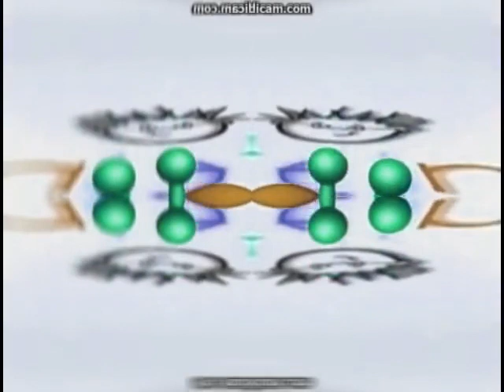Baby Einstein Caterpillar Effects STRESS RELIEF